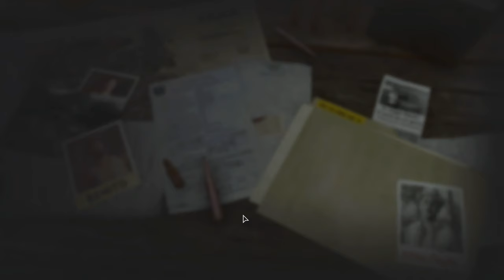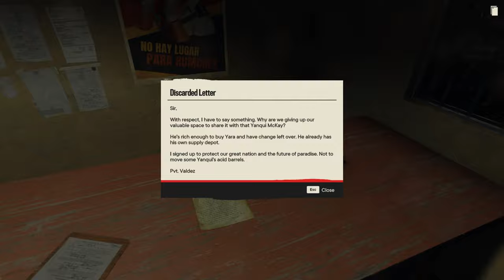Far Cry 6 100% Gameplay Walkthrough on Guerilla Mode Part 5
In this video i played Far Cry 6. This video is now available to watch in 1440p 60fps
Timestamp
00:00:00 Mission 14 - Packing Heat
00:13:00 Yaran Story - Over Easy
00:26:38 Yaran Story - Model Citizen
00:37:08 Yaran Story - Stealing Thunder
00:49:11 Yaran Story - Heavy Metal
00:58:40 Mission 15 - Sundown
01:18:14 FND Base - CCE Electrical Station 31
01:29:07 Ambush - Codename: Toucan
01:37:20 Supply Drop
01:48:34 `Ambush - Codename: Aracari
01:52:44 Military Checkpoint - Mirador Cape Checkpoint
01:58:02 Ambush - Codename: Coquette
02:03:56 Supply Drop
02:16:13 FND Base - McKay Global Acid Plant
02:27:32 FND Base - Roca Pequeña Sat Station
02:38:19 Ambush - Codename: Parrot
02:48:02 Ambush - Codename: Pelican
02:49:32 Anti-Aircraft Site Theta
02:53:45 Military Checkpoint - Vacía Coast Checkpoint N
02:58:22 Military Checkpoint - Vacía Coast Checkpoint C
03:02:35 Military Checkpoint - Vacia Coast Checkpoint S
03:10:25 Supply Drop
03:18:18 Military Checkpoint - Isabel Steppes Checkpoint
03:22:34 FND Base - Valle Prehistórico
03:35:10 Ambush - Codename: Quetzal
03:44:26 Treasure Hunt - The Last One To Leave
03:54:36 Yaran Story - Backseat Driver`

Far Cry 6 is a 2021 action-adventure first-person shooter game developed by Ubisoft Toronto and published by Ubisoft. It is the sixth main installment in the Far Cry series and the successor to 2018's Far Cry 5. The game is set on the fictional Caribbean island of Yara, ruled as a dictatorship by "El Presidente" Antón Castillo (portrayed by Giancarlo Esposito) who is raising his son Diego (Anthony Gonzalez) to follow in his rule. Players take on the role of guerilla fighter Dani Rojas (voiced by either Nisa Gunduz or Sean Rey), attempting to topple Castillo and his regime. Gameplay focuses on combat and exploration; players fight enemy soldiers and dangerous wildlife using a wide array of weapons and gadgets. The game features many elements found in role-playing games, such as a leveling up system and side quests. It also features a cooperative multiplayer mode.